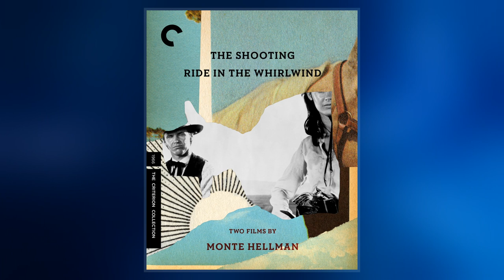Monte Hellman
Monte Hellman  was an American  director, producer, writer, and editor. Hellman began his career as an editor's apprentice at ABC TV, and made his directorial debut with the horror  Beast from Haunted Cave, produced by Roger Corman.